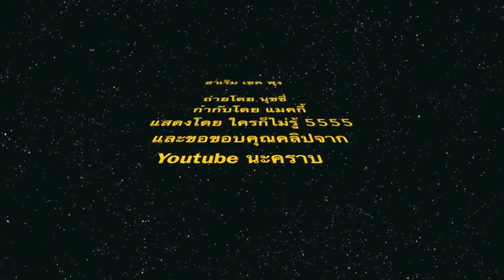Harlem Shake ft.all video in youtube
เป็นครั้งแรกที่ตัดต่อคลิปเล่นครับ ขอบคุณคลิปในนี้ด้วยนะครับ ที่แอบเอามายัดใส่ เพราะเล่นคนเดียว ไม่มีเพื่อนเลย 555 หากผิดพลาดประการใด ก็ขออภัยล่วงหน้านะครับ อย่าด่าผมเลยครับ ^^ ขอบคุณครับ ^^